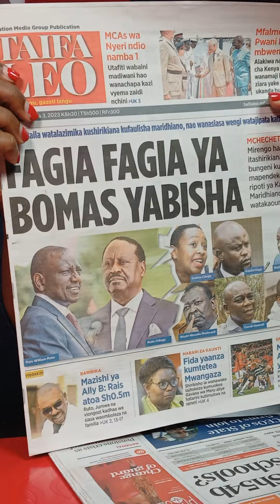Kùrì atongoria maya gwìkora hatìkainì kùngìtuika mìario ìrìa ìrathiì nambere Bomas nìyagia umithio